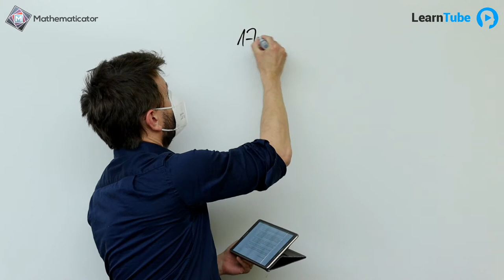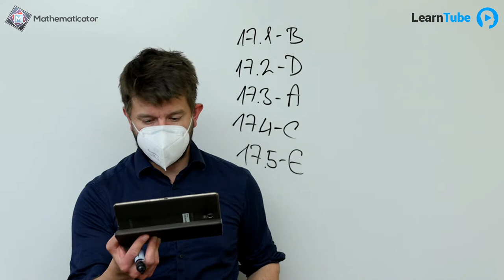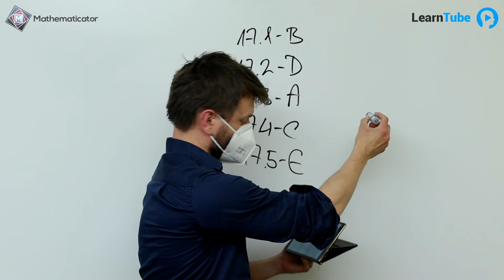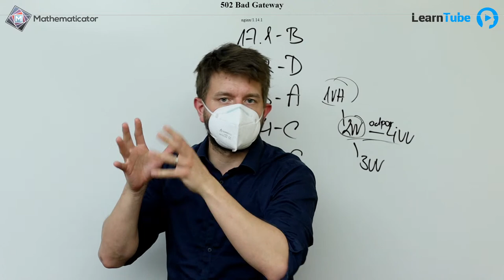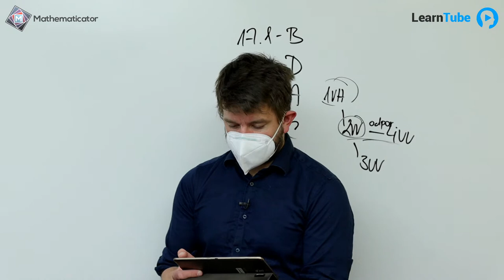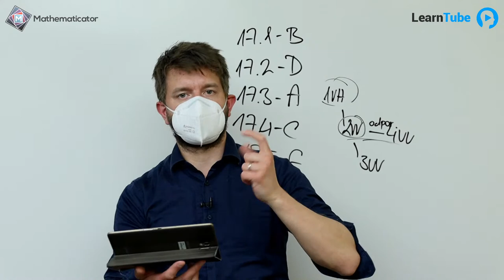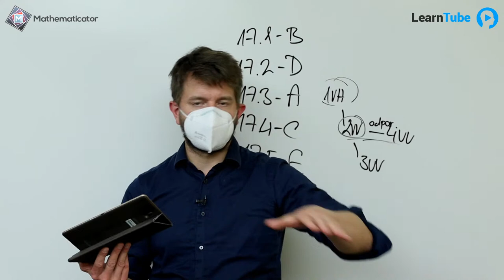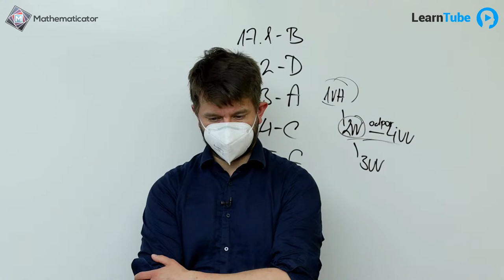ŘEŠENÍ MATURITNÍHO DIDAKTICKÉHO TESTU #2 🔴 Čeština s Tomášem Ficzou ― 22. díl (ČT 29.4. - 17:00)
Přátelé, vítejte na 22. streamu češtiny s Tomášem Ficzou.
Datum a čas: 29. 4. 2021 v 17 hodin.

✍ TÉMA: Řešení maturitního didaktického testu - 2. část